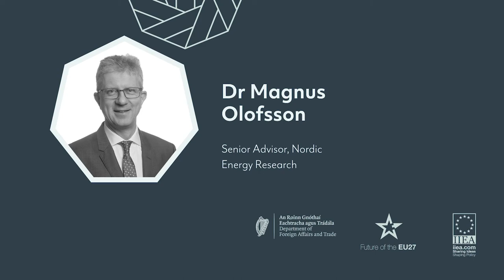Session 3 - Green Transition and Digitalisation in the Nordic-Baltic Energy Market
Across Europe, cooperation is both desirable and essential in trying to reach shared goals – especially for small and medium sized countries. Representatives of Ireland and the NB8 (Denmark, Estonia, Finland, Iceland, Latvia, Lithuania, Norway, and Sweden) will highlight areas of complementarity and explore the potential for deepening links.

This half day conference explores new security challenges, the digital agenda, the sustainable economy, and the prospects for further enhancing wider political, cultural, social and environmental connections between Ireland and the NB8 countries.

Speaker: Dr Magnus Olofsson, Senior Advisor, Nordic Energy Research